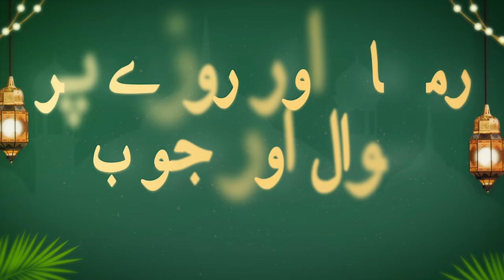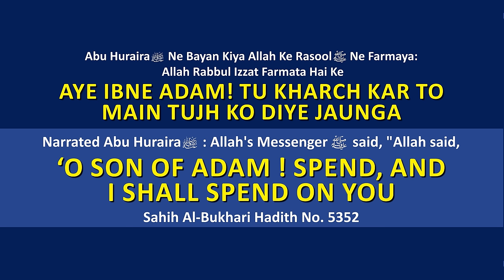Ramzan Aur Roze Par Sawal Aur Jawab - Q&A On Ramadan & Fasting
𝐌𝐀𝐈𝐍 𝐏𝐎𝐈𝐍𝐓𝐒
00:00 - Promo
01:59 - Start
03:58 - Q1 Roze Keliye Shart Kya Hai ?
04:47 - Q2 Roza Kin Kin Chizo Ki Wajah Se Toot Jata Hai ?
06:08 - Q3 Baal Kaatne Se Kya Roza Toot Jata Hai ?
07:06 - Q4 Kya Benamazi Ka Roza Qubool Hoga Aur Unhe Kaise Nasihat Kare ?
09:47 - Q5 Sugar Ki Bimari Ki Wajah Se Roza Nahi Rakhe To Kya Kaffara Dena Hoga ?
13:23 - Q6 Taraweeh Kya Aam Halat Me Bhi Ghar Me Padh Sakte Hai ?
15:04 - Q7 Agar Ghar Ki Chat Par Taraweeh Horahi Ho To Aurate Kya Niche Ghar Me Usi Qirat Se Namaz Padh Sakti Hai ?
16:00 - Q8 Pregnant Lady Roze Nahi Rakh Sakti To Use Kya Karna Hoga ?
17:35 - Q9 Roze Me Agar Ulti Hojaye To Roza Baqi Rahega Ya Nahi ?
18:34 - Q10 Kya Hookah Peene Se Roza Toot Jata Hai ?
20:25 - Q11 Quran Me Aaya Hai Ke Raat Hone Ke Baad Iftar Karna Hai To Hum Maghrib Ko Kyu Roza Khatam Karte Hai ?
23:01 - Q12 Roze Ki Halat Me Biwi Se Sexual Relation Hojaye To Kya Kare ?
24:55 - Q13 Q Kya Sahar Keliye Logo Ko Masjid Ke Loudspeker Se Jagana Sahi Hai ?
28:09 - Q14 Agar Kisi Ko Udhar Diya Hai To Uska Bhi Zakat Nikalna Hoga Kya ?
30:12 - Q15 Business Par Zakat Kaise Zakat Nikale ?
31:40 - Q16 Kya Dawah Centre Me Zakat Ka Paisa De Sakte Hai ?
32:45 - Q17 20 Saal Pahle Pregnancy Ki Wajah Se Roze Nahi Rakhe The To Kya Ab Rakhna Hoga ?
33:24 - Q18 Roze Ki Halat Me Hone Ke Baad Khane Me Namak Dala Hai Ya Nahi Kaise Pata Kare ?
34:37 - Q19 Students Ramzan Me Kaise Maximum Ibadat Kare ?
37:39 - Q20 Rozana Dhoop Me Mazduri Karne Wala Roza Rakh Sakta Hai Kya ?
40:30 - Q21 Q Kya Mobile Me Se Lete Hue Quran Ki Tilawat Kar Sakte Hai ?
41:53 - Q22 Kya Ramzan Me Tahajjud Padh Sakte Hai ?
42:29 - Q23 Roza Rakh Liya Tha Lekin Garmi Ki Wajah Se Roza Tod Diya To Ab Kya Kare ?
43:17 - Q24 Q Ramzan Me Chute Hue Roze Nahi Rakh Sake Yaha Tak Ke Agla Ramzan Aagya To Kya Ab Rakhle ?
44:31 - Ramzan Ke Talluq Se Adv. Faiz Syed Ki Kuch Nasihate

𝐃𝐄𝐒𝐈𝐆𝐍𝐀𝐓𝐈𝐎𝐍:
* Founder & President, Islamic Research Centre Education & Welfare Trust (IRC)

𝐁𝐎𝐑𝐍:12-Dec-1979.

𝐎𝐂𝐂𝐔𝐏𝐀𝐓𝐈𝐎𝐍: Business.

𝐏𝐔𝐁𝐋𝐈𝐂 𝐋𝐄𝐂𝐓𝐔𝐑𝐄𝐒 & 𝐓𝐎𝐔𝐑𝐒:
Alhamdulillah, he has given globally more than 2000 lectures & talks on various subjects followed by Q & A Sessions on Islam in Urdu & Hindi at more than 175 cities in India on more than 650 topics of which 37000 short videos are available on @IRCTV & @AdvFaizSyedOfficial Besides speeches in India Adv. Faiz Syed has also given speeches internationally.

𝐀𝐁𝐎𝐔𝐓 𝐈𝐑𝐂:
Islamic Research Centre Education & Welfare Trust (IRC) is a Registered, NGO / Non-profit organization, established in 2001. Adv Faiz Syed is its founder and president. IRC aims to convey the true message of Islam (Peace) to Muslims as well as Non-Muslims with wisdom & beautiful preaching and to remove misconceptions about Islam among the masses and to provide social and welfare assistance to the poor and needy in the field of Education, Health, Employment, Skill Development & Charitable Causes.
IRC uses modern technology for its activities, the message of Islam, as transmitted by IRC reaches millions of people worldwide through the internet, satellite TV, and print media. IRC's activities and facilities provide the much-needed understanding of the truth and excellence of Islamic teachings - based on the glorious Qur'an, authentic Hadith as understood & practiced by Salaf of this Ummah.